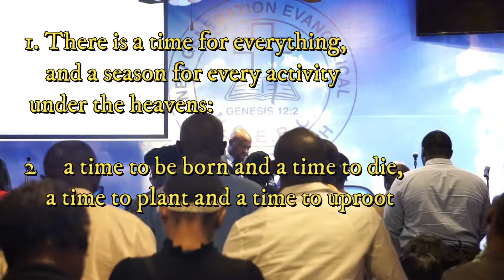New Generation Evangelical Baptist Church- Ecclesiastes 3:1-2- Wait For Your Moment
Welcome Everyone and thank you for taking your time to watch my video recording . I love creating new contents, enjoy.